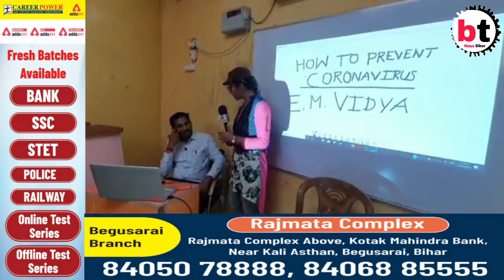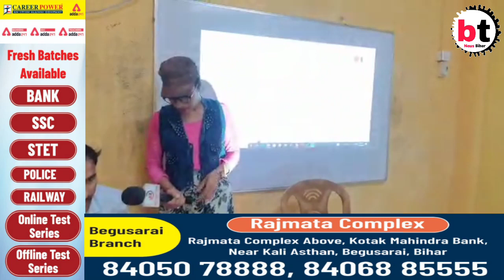इस कोरोना वायरस में घर बैठे कर सकते हैं पढ़ाई 👇👇